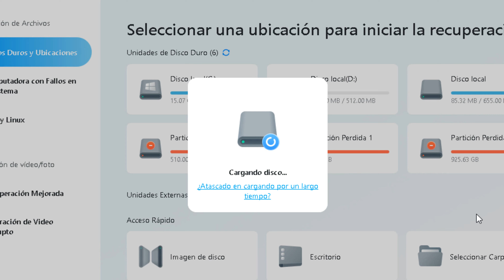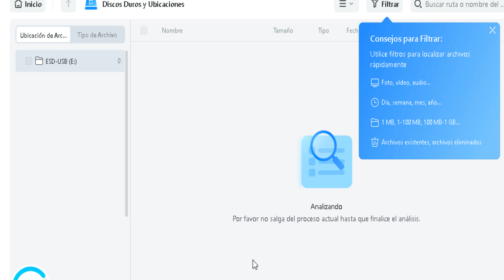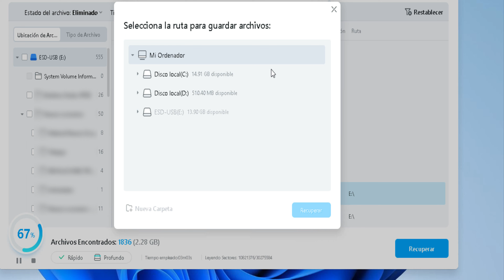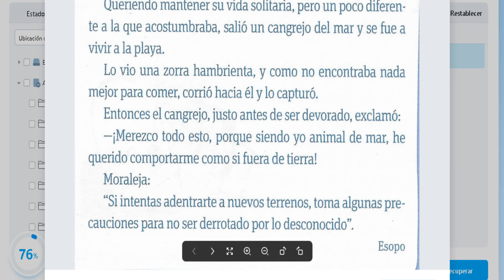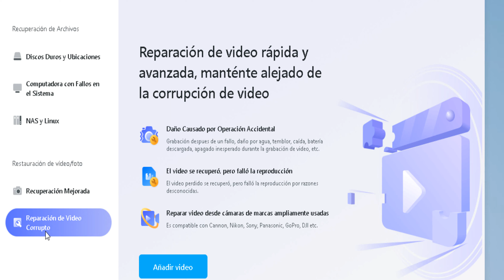¿Qué hacer si perdí o borré archivos en mi PC? | Review Wondershare Recoverit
CÓMO RECUPERAR CUALQUIER ARCHIVO PERDIDO / BORRADO DE UNA PC - PARA WINDOWS Y MACINTOSH, CON Wondershare Recoverit
¡Recupere videos, fotos, etc. perdidos de cualquier desastre! Prueba Recoverit GRATIS
Hoy te traigo un programa que te permitirá recuperar hasta 100 MB de forma GRATUITA, ya sea de una memoria USB / pendrive, un disco duro externo, una cámara de fotos y demás dispositivos.

0:00 Wondershare Recoverit
0:41 Requisitos del programa
1:03 Formatos de archivos recuperables
1:15 Recuperar archivos
3:47 Otras funcionalidades del programa

► Sígueme!